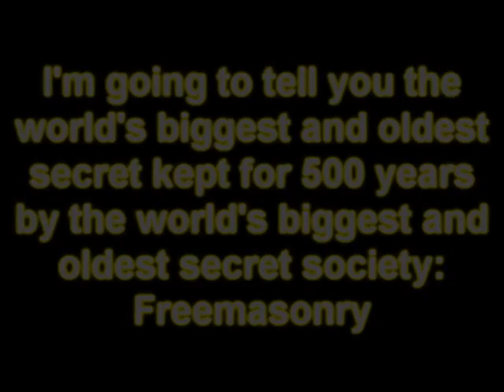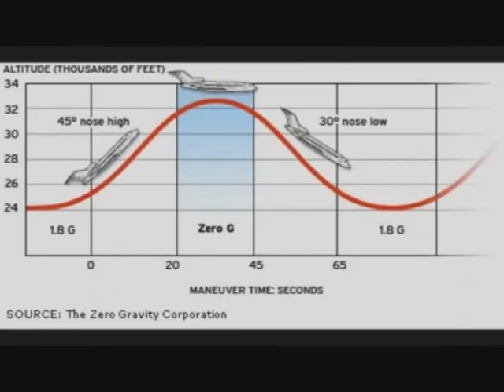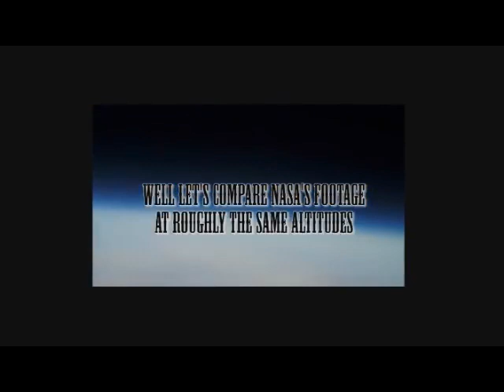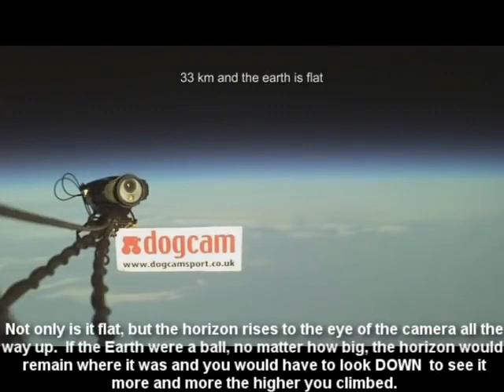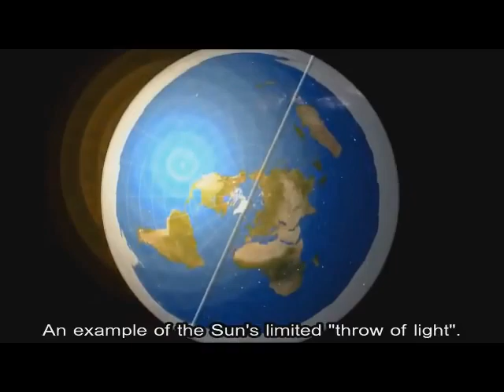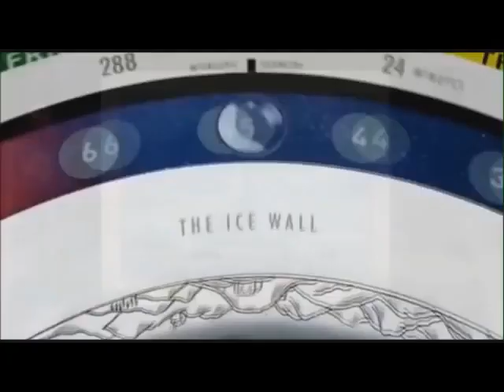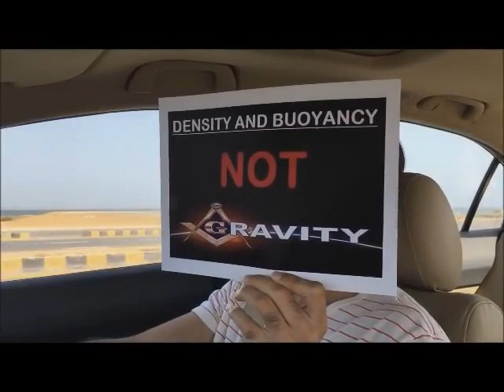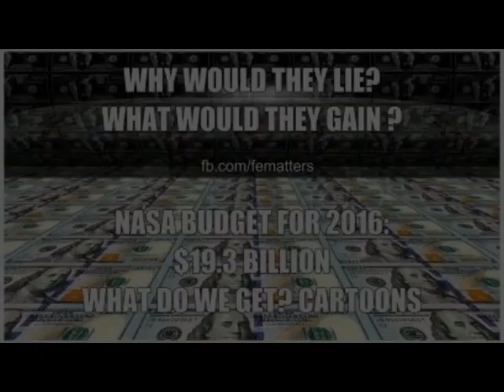The World's Biggest Secret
Video By Eric Dubay